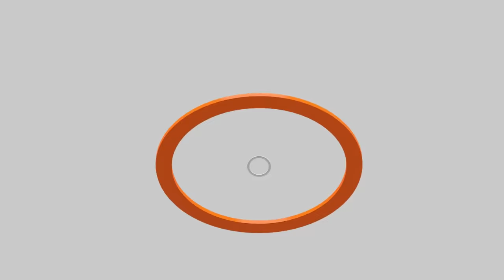เปิดบ้านพิษณุโลกประชุม5ที่ปรึกษา | พรรคร่วมกลับลำแก้รธน. | แจกเงิน ค่าแรง ดอกเบี้ยค่าเงิน| คุยให้คิด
- นายกฯ อิ๊ง เปิด บ้านพิษณุโลก ประชุมร่วม 5 ที่ปรึกษา
- นายกฯ เตรียมเดินสายออกงานทั้งในไทยและต่างประเทศ
- พรรคร่วมรัฐบาลกลับลำ "ถอยแก้รัฐธรรมนูญรายมาตรา"
- เริ่มแจกเงินกระตุ้นเศรษฐกิจ แต่เฟส 2 ยังต้องรอดูขั้นตอนและวิธีการ
- รมว.พาณิชย์ติงผู้ว่าฯ แบงก์ชาติ "ควร ลดดอกเบี้ย-ค่าเงินบาทแข็งเกิน"
- ค่าแรงขั้นต่ำ 400 บาท ยังคงหาข้อสรุปไม่ได้ !